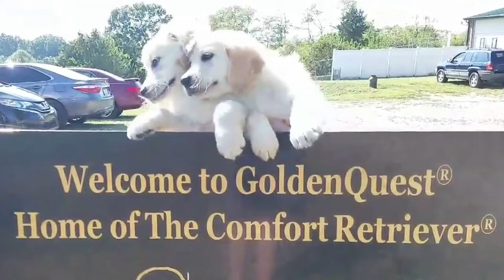Queenie (OQ4) and Quillie (OQ5): Guardian Snapshots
Queenie and Quillie are two sisters that ALWAYS look for a FUN time! If you live within one hour of our facility in Versailles, KY, and would like to meet Queenie (OQ4) or Quillie (OQ5), email us: or give us a call: (859) 879-DOGS.